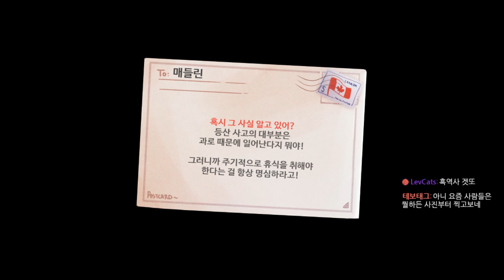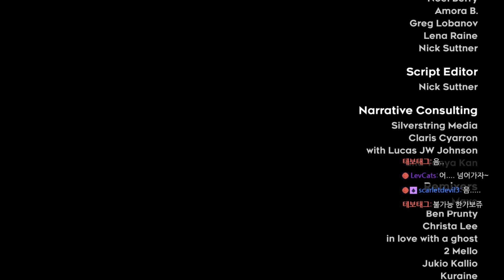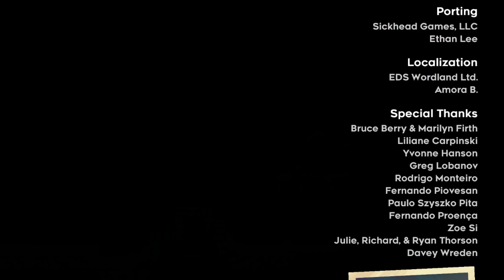딸기 갓겜? 고난이도 플랫포머! [셀레스트](part2) 19.06.23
-매일 저녁 7시 트위치에서 생방송! (수요일 휴방)

-생방송 일정 확인및 소통을 할 수 있어요!

-멤버십 전용 뱃지 획득 가능!